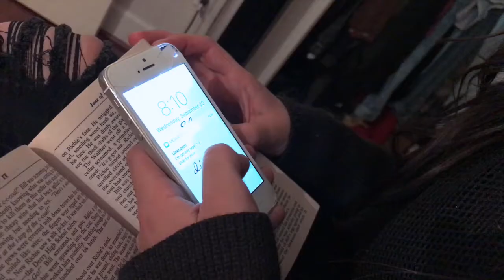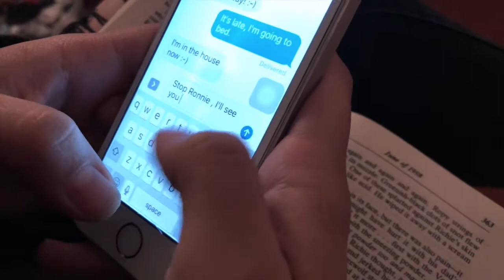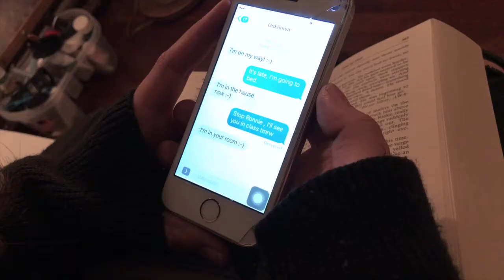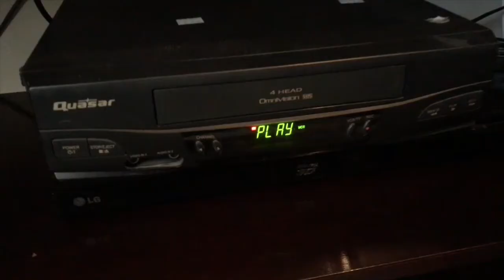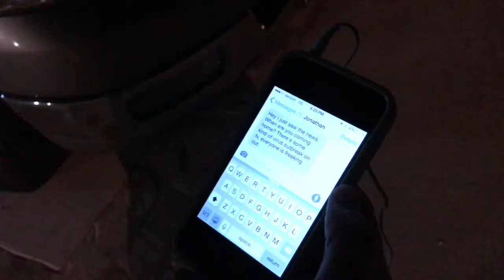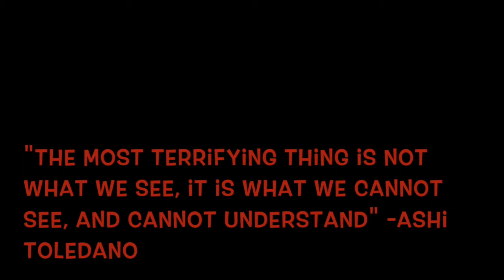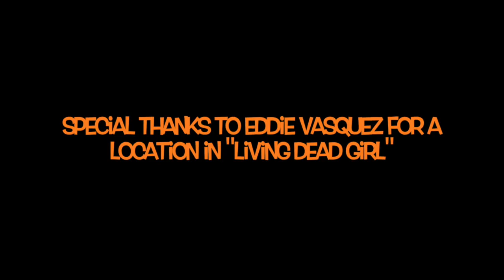Ways To Die: An Anthology of Terror (2017) [Short Horror Film]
This is a non budget/non profit film.
The film revolves around 4 separate stories in the small town of Haddonfield, where four young people meet their fate in terrifying and unimaginable ways! The film stars a strong cast, consisting of mainly females and breaks the stereotypes of the typical horror film girls, these women are tough, smart and funny.